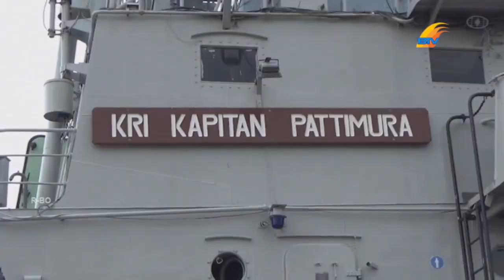BI KEPRI SIAPKAN 12 MILIAR RUPIAH SASAR LIMA WILAYAH 3T DI KEPRI